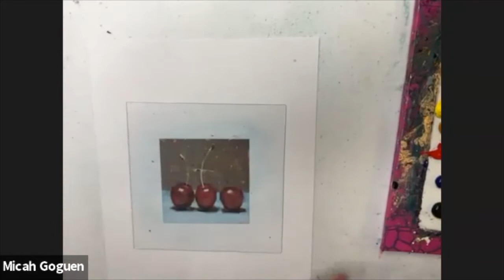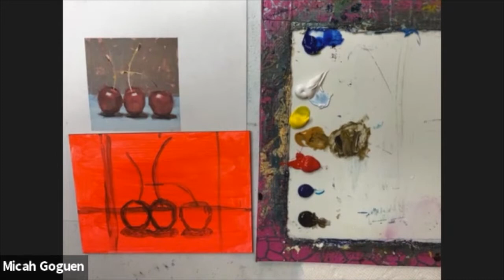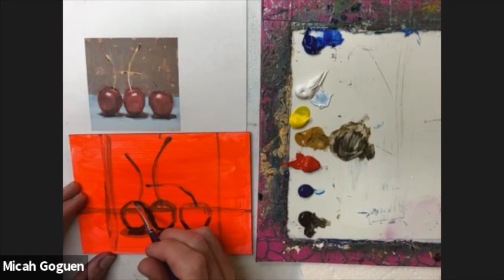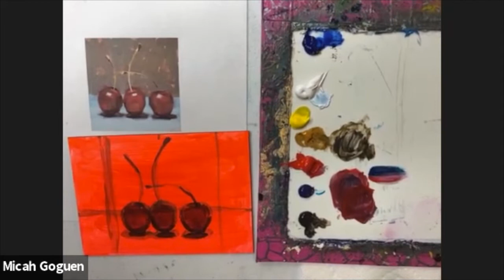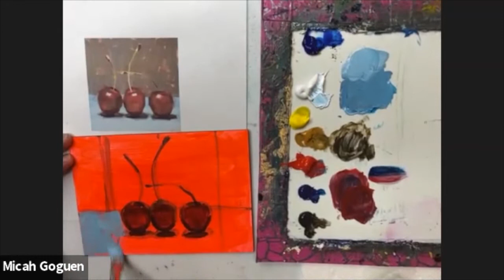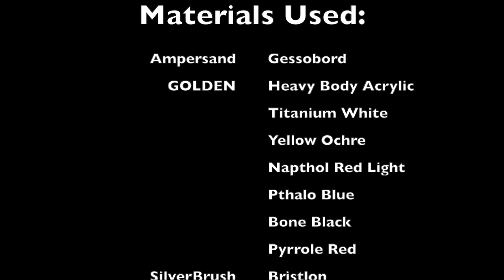Copying a Modern Master: Carol Marine Cherries with Micah Goguen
In this video, we will explore a Carol Marine painting of Cherries using GOLDEN Heavy Body acrylics on Ampersand panel. We will look at how to draw them, start with a stained background and complete the look using. SilverBrush Bristlon series.